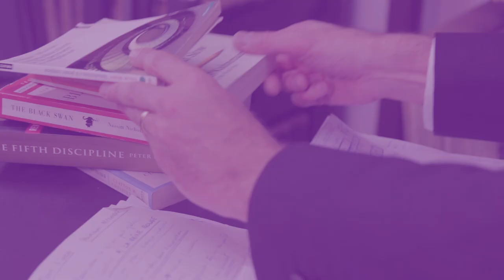Jean-Louis Le Moigne - Partie 2 : La modélisation systémique